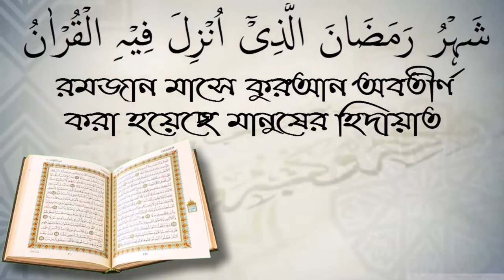বাসায় মেহমান আসলে বাচ্চাদের ক্ষতি হয় কি করব?শাইখ কাজী জাহিদ মাদানী।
বাসায় মেহমান আসলে বাচ্চাদের ক্ষতি হয় কি করব?শাইখ কাজী জাহিদ মাদানী। স্বাগতম আপনাকে AL FURQAN media.